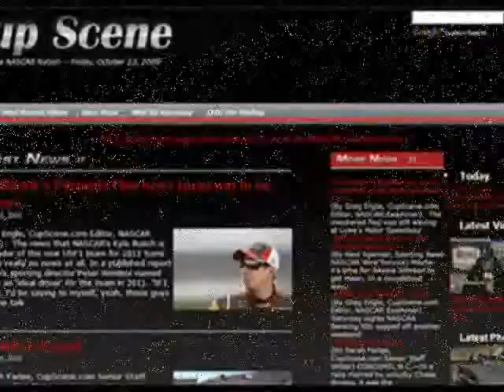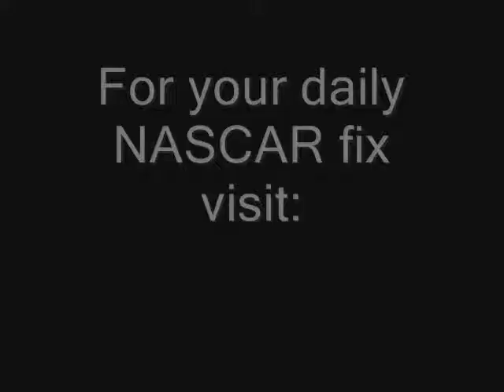NASCAR 2010 Kurt Busch pre-race news conference at Charlotte Motor Speedway part 1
Pre-race news conference at Charlotte Motor Speedway with Kurt Busch part 1